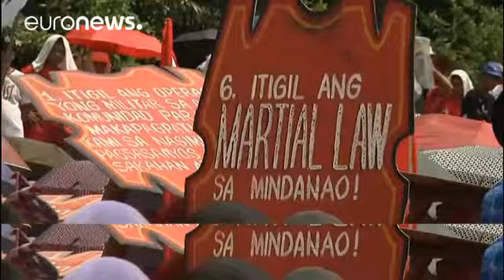Rodrigo Duterte, le va-t-en-guerre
A Manille, les opposants à Rodrigo Duterte ont défilé vers la Chambre des représentants, où le président philippin prononçait ce lundi son discours sur l'état de la Nation.

Un discours au cours duquel il a promis de poursuivre sans relâche sa guerre sanglante contre la drogue et la criminalité, dont les méthodes sont régulièrement dénoncées par les organisations de défense des droits de l'Homme.

En un an, la police philippine a tué plus de 3.200 personnes, des milliers d'autres ont été abattue…